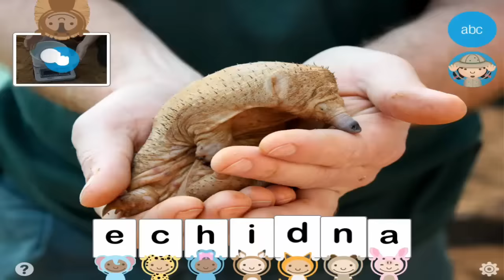ABC ZooBorns Animals Pictures Vocabulary Game for Kids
So Many Baby Animals! — Tons of pictures, sounds, videos, spoken fun facts & interactive games.